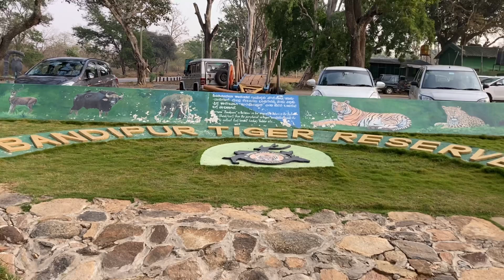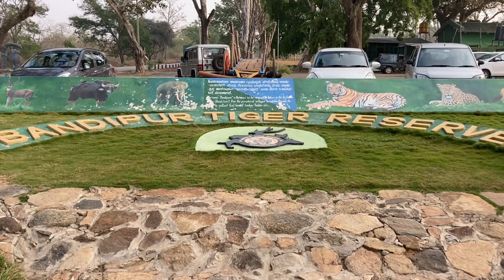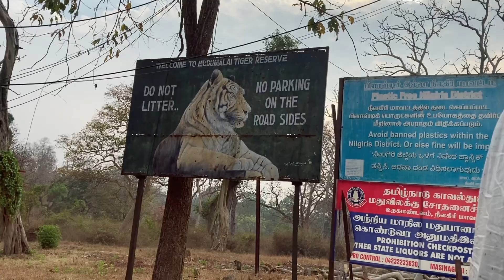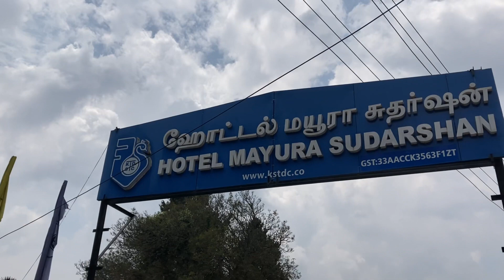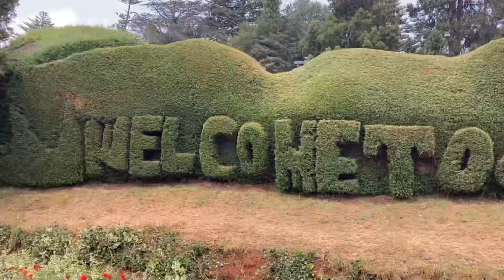ରାସ୍ତା ମଝିରେ ହାତୀ,ମୟୂର,ହରିଣ ଦେଖି ଭାଇ ଭାଉଜ କି ଖୁସି |Bandipur Ooty Trip |Odia Travel Vlog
ରାସ୍ତା ରେ ହାତୀ,ମୟୂର,ହରିଣ ଦେଖି ଭାଇ ଭାଉଜ କି ଖୁସି |Bandipur Ooty Trip |Odia Travel Vlog